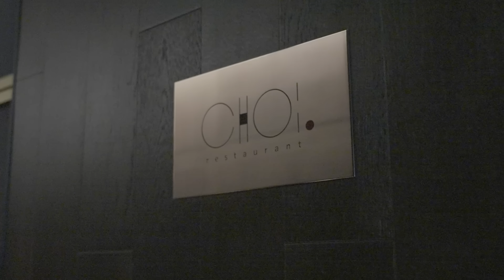최현석 셰프님의 청담동 분식집 훔쳐보고 왔습니다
오늘은 쵸이닷 2편입니다
점심과는 180도 다른 메뉴들로 구성되는 곳
저녁의 컨셉은 분식집 이었습니다

🎁  택배수령주소 :
서울시 용산구 서빙고로 17 센트럴파크타워, 30층 샌드박스 "승우아빠"